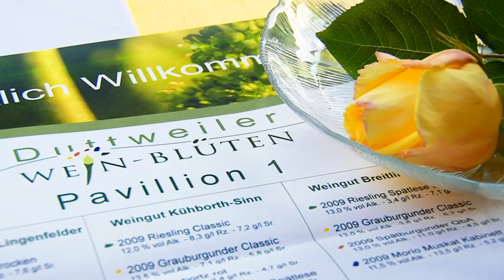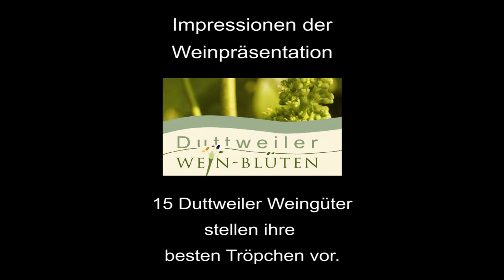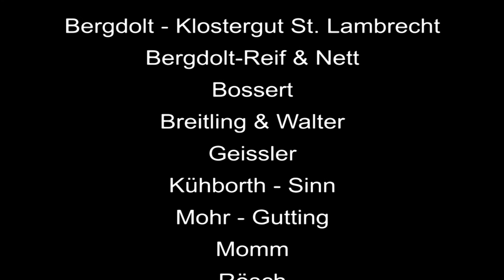Duttweiler Weinblüten 03.06.2017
Weinpräsentation der Duttweiler Weingüter in unbeschwerter sommerlicher Atmosphäre auf dem Dorfplatz